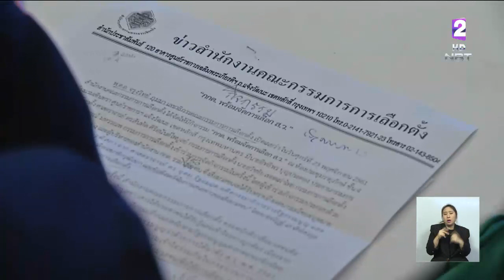กกต.พร้อมจัดการคัดเลือก ส.ว. คาดเคาะรายชื่อผู้สมัคร200คน ให้คสช.เลือก เหลือ50คน วันที่2-5 ม.ค.62